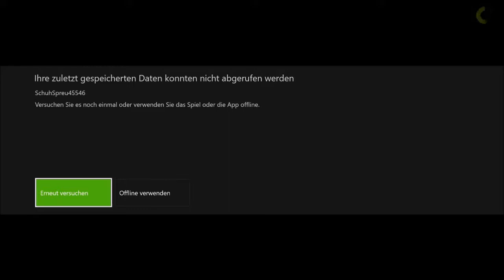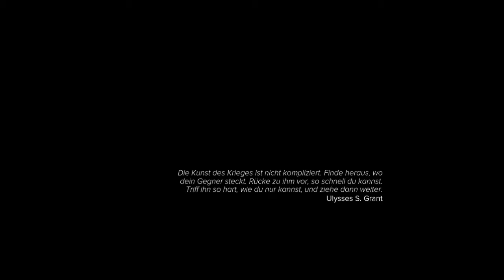Let´s Play Sniper Ghost Warrior 3 Singleplayer German #01 Snipern in Georgien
Wir ziehen als Scharfschütze los nach Georgien und müssen eine Biowaffe zerstören.

Viel Spaß